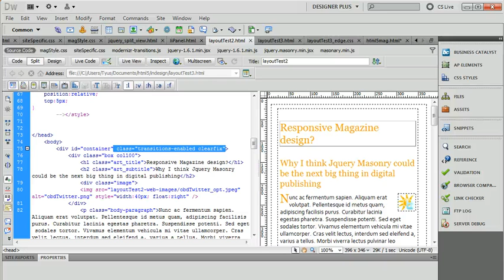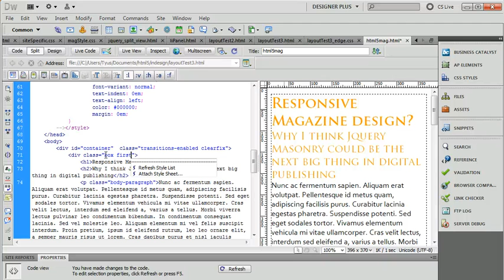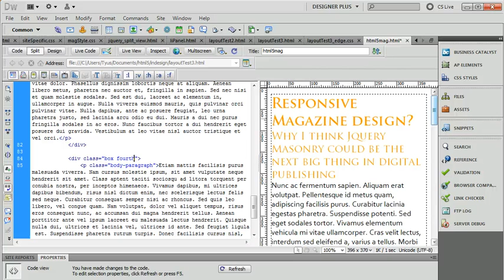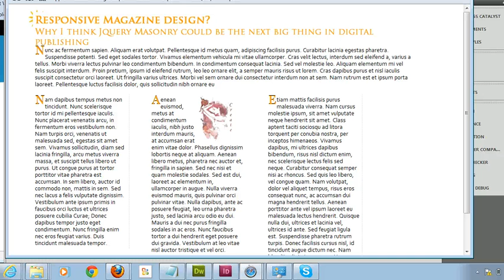Part2 html5 magazine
part2 html5 magazine using indesign, dreamweaver, jquery masonry, and adobe edge.